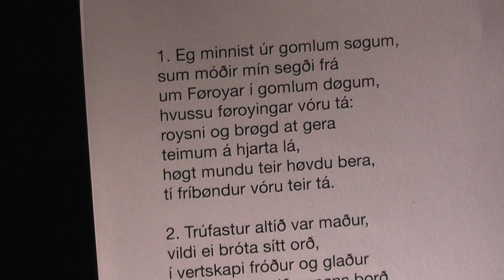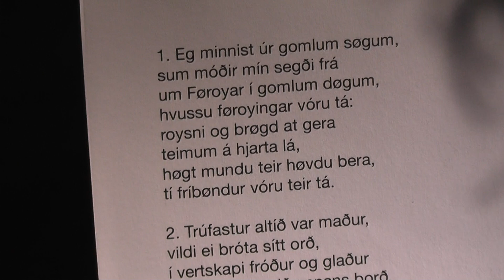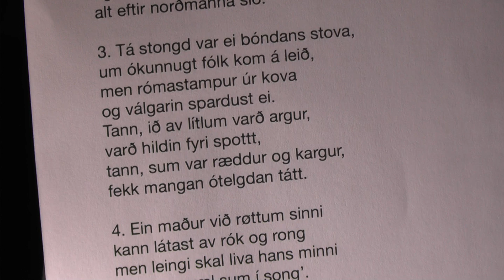Fyrilestur um K. O. Viderø - eftir Bergur D. Hansen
Bergur Djurhuus Hansen frá Fróðskaparsetrinum hevur gjørt eina doktararitgerð um ferðafrásagnirnar hjá Kristian Osvald Viderø, ið var prestur í Hvalba frá 1968 til 1977. Doktararitgerðin er í bókini "Er heima til?   Úr hesum tilfari helt Bergur nakrar lættari fyrilestrar um Viderø. Vit í fornminnafelagnum, saman við Hvalbiar kirkju, bjóðaðu honum at koma og halda fyrilesturin í Roynhølllini. Hetta var so gjørt tann 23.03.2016, haðan upptøkan er.